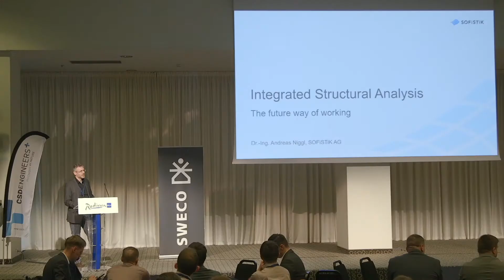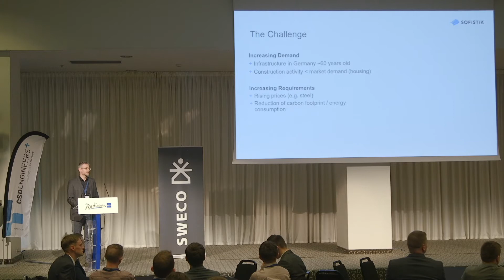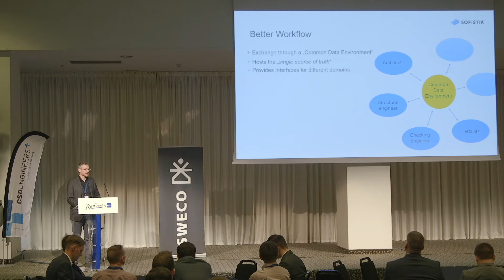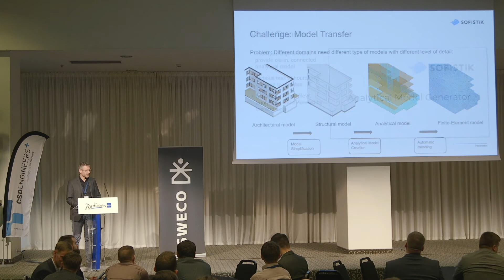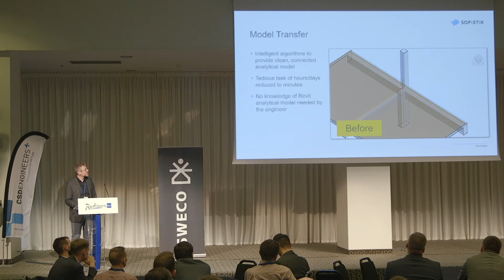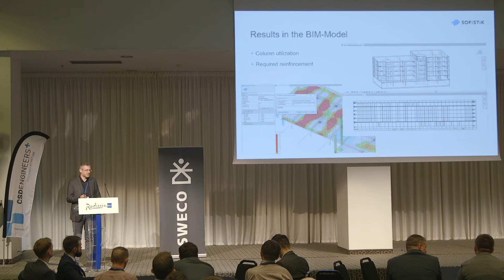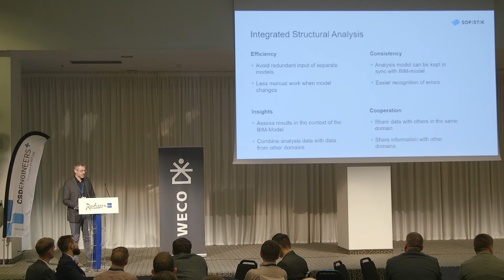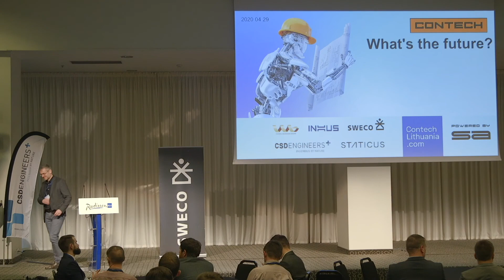Andreas Niggl. Integrated Structural Analysis – The future way of working.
R&D director at software developer for the engineering companies SOFiSTiK AG tells us how structural analysis can be integrated into the team workflow and what are the benefits of this integration.